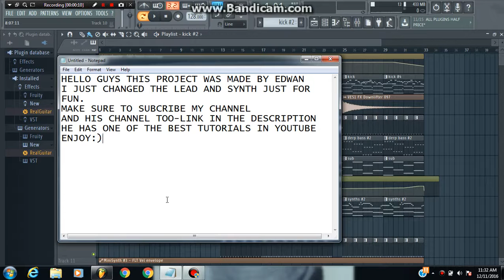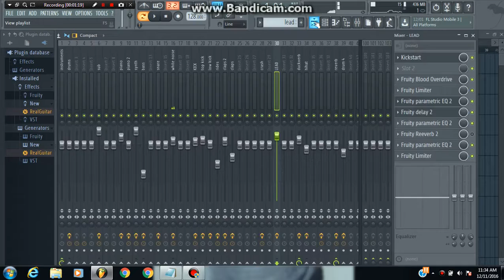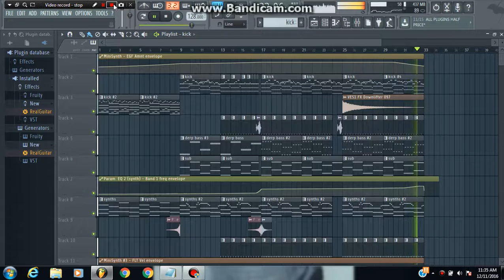PROGRESSIVE HOUSE WITH FL STUDIO PLUGINS ONLY(FELIX EDIT)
HELLO GUYS THIS PROJECT WAS MADE BY EDWAN
I JUST CHANGED THE LEAD AND SYNTH JUST FOR
FUN.
HE HAS ONE OF THE BEST TUTORIALS IN YOUTUBE